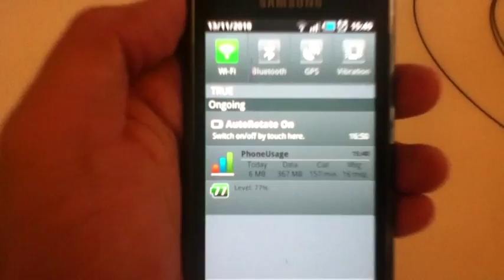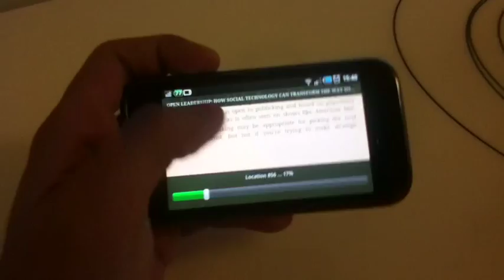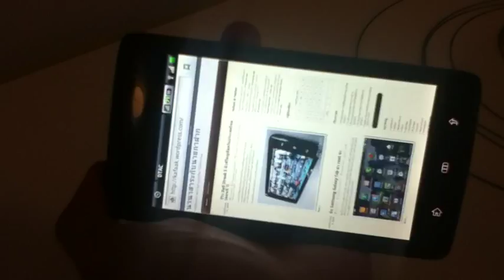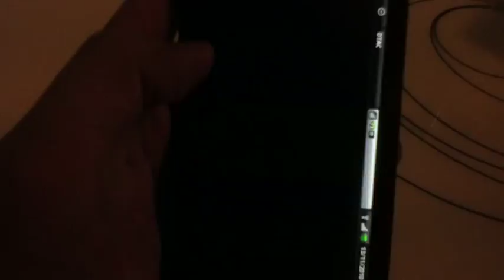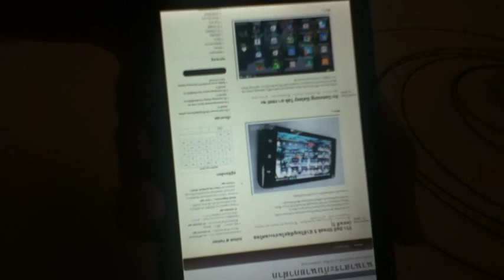รีวิว Dell Streak : การหมุนหน้าจอ